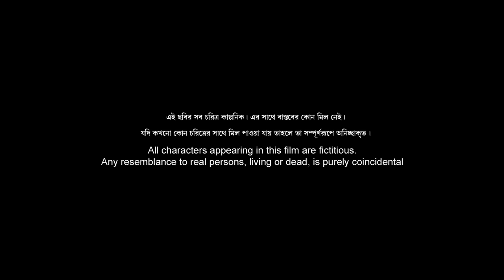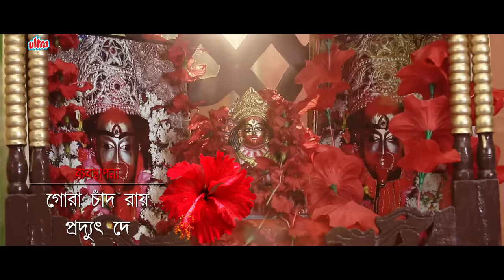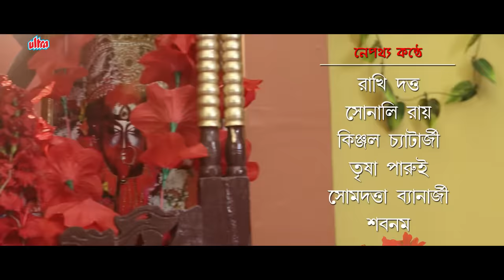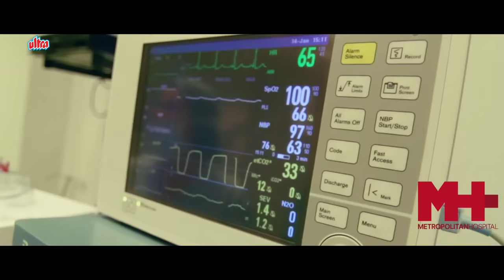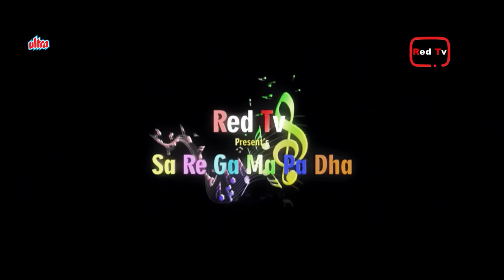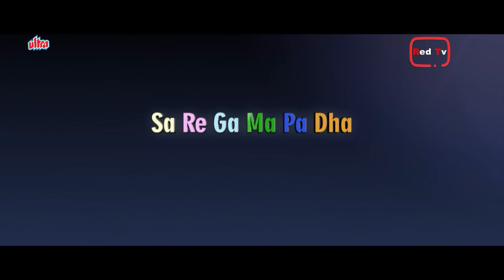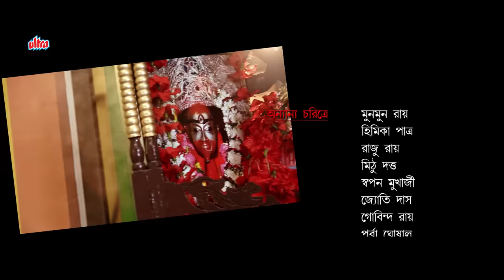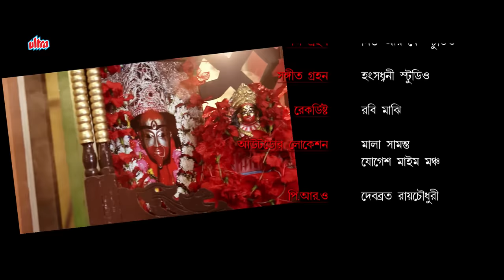জয় মা তারা - জয় মা মঙ্গলা কালী | লাবনী সরকার | Jai Maa Tara | Bengali Devotional Movie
Watch new bengali devotional full movies Joy Maa Tara (Jai Maa Tara).
Star Cast : Abhishek, Laboni Sarkar
Director : Swapan Ghosal

Ek Je Aachhe Kanya | এক যে আছে কন্যা | Full Movie | Konkona Sen Sharma, Sabyasachi C, Debashree

ট্যাক্সি ড্রাইভার এর নির্মম কাহিনী | Ek Taxi Driver Ki Bhuk | PART 1 | True Story | Crime Story